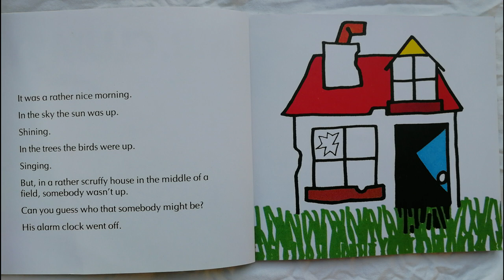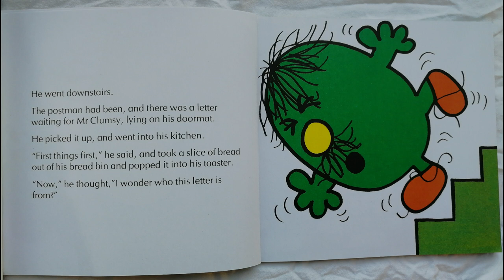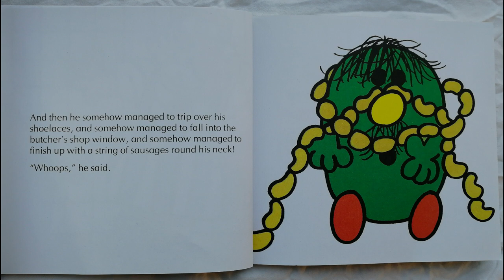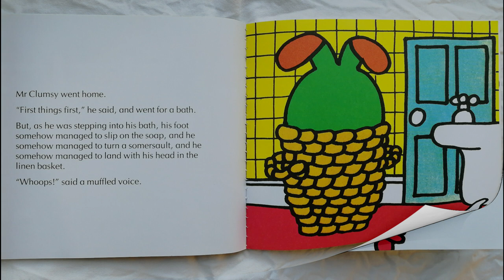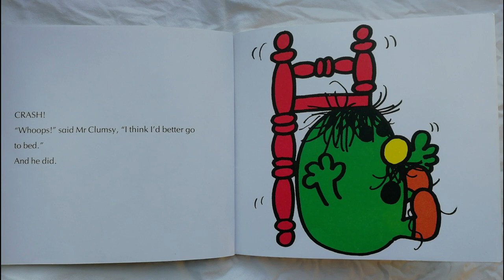5 Minute Bedtime Story | MR CLUMSY MR MEN Story Read Aloud by Books Read Aloud for Kids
5 Minute Bedtime Story | Great Bedtime Story
Mr Clumsy a MR MEN series book No. 28 by Roger Hargreaves

Mr Clumsy, as you might have guessed, was a rather clumsy fellow. Find out what happens when he calls in at the farm to buy some eggs.

The Mr Men series make a fantastic present for kids, grandchildren or friends!

Support this book's creator by purchasing the Mr Men series box set from Amazon: